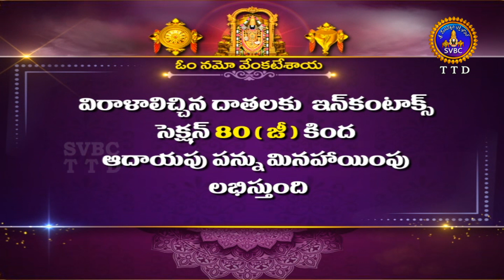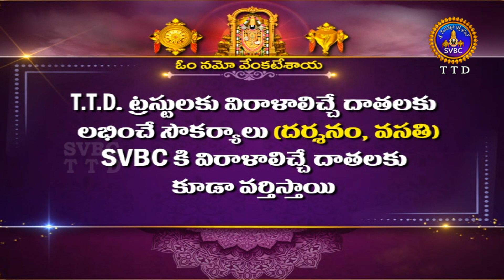శుభోదయం ||వైశాఖ మాసం || Subhodayam || Vaisaka Masam || 17-05-2024 || SVBC TTD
శుభోదయం ||వైశాఖ మాసం || Subhodayam || Vaisaka Masam || 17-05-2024 || SVBC TTD#svbcttdtelugu,